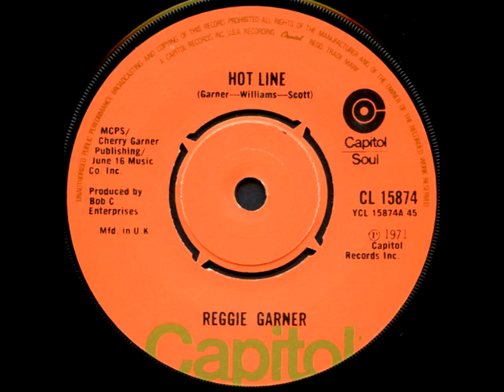Reggie Garner - Hot Line (drumbreak)